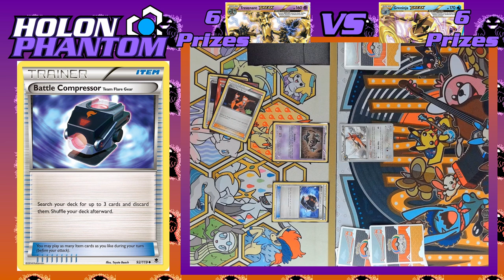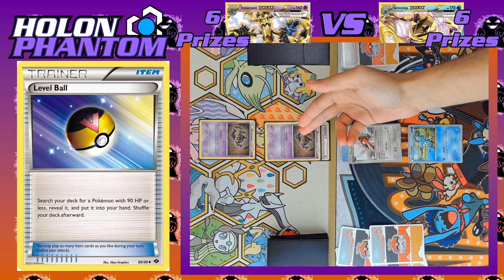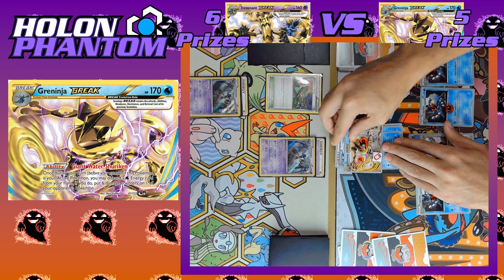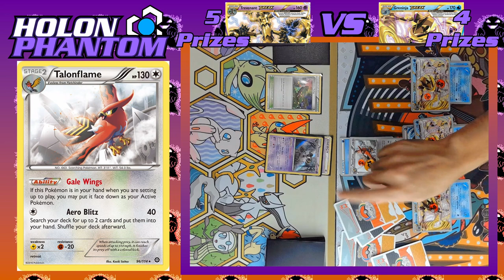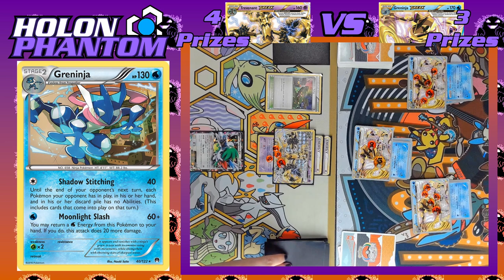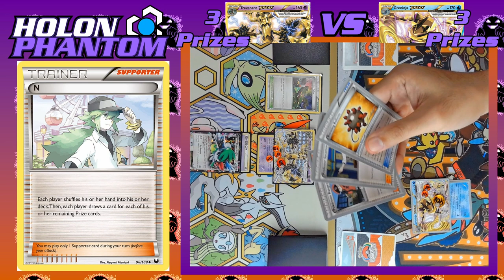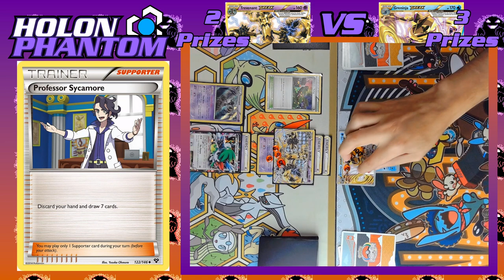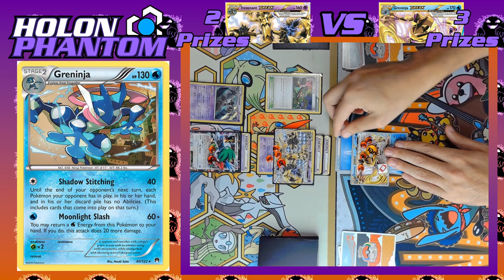Retro Format 2016 Pokemon TCG Battle! Trevenant Break Vs Greninja Break!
In this video, we'll be watching a battle between Raphael Souto's Trevenant Break deck going up against Cody Walinski's Greninja Break deck!

Battle! (Frontier Brain) - OmegaRuby & AlphaSapphire